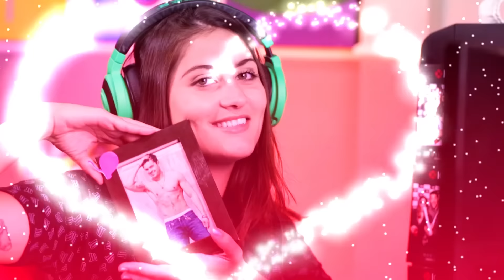🎮 MARIANA NERY VIROU GAMER??? - Review da Mari (ESTREIA)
Vocês pediram e nós colocamos a Mariana Nery pra jogar! Na gameplay de hoje nossa musa (tenta) fazer a primeira missão de Ghost Recon Wildlands! Garanta o seu Ghost Recon Wildlands: